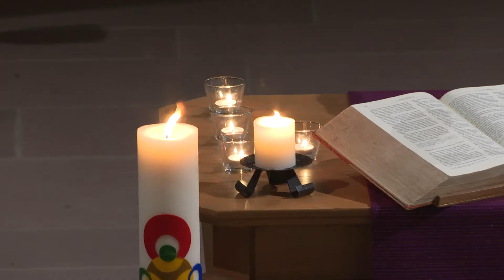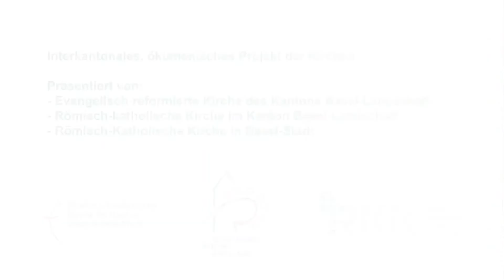Kirchenfenster Dezember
Weihnächtliche Stimmung in Muttenz: das Friedenslicht aus Bethlehem ist angekommen und die tägliche Lichtprojektion bereitet viel Freude. Plus besinnliche Worte aus Bretzwil.